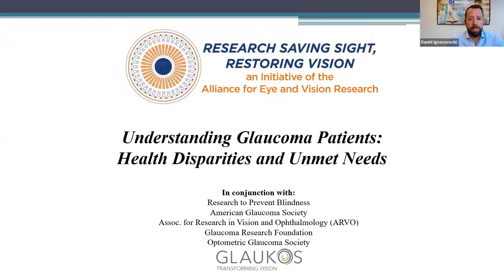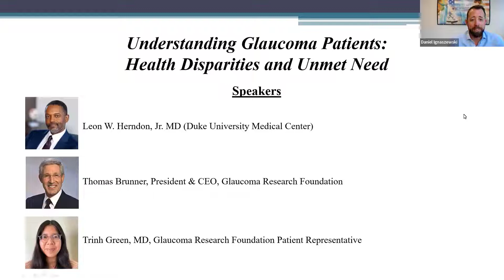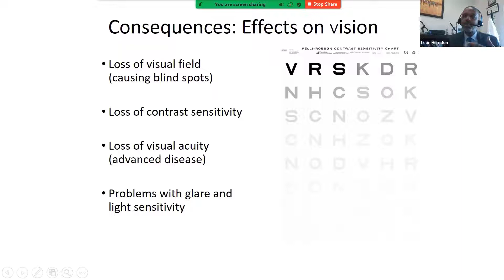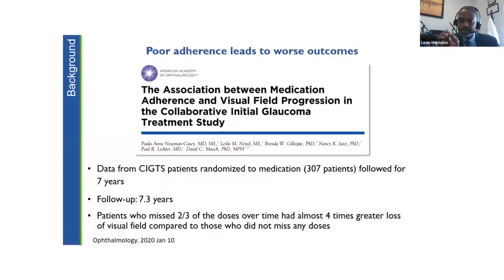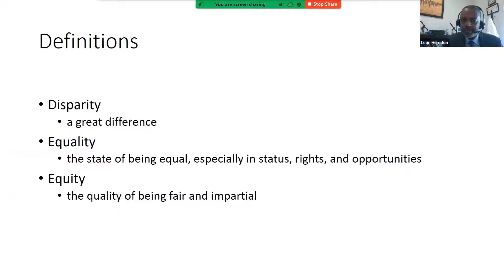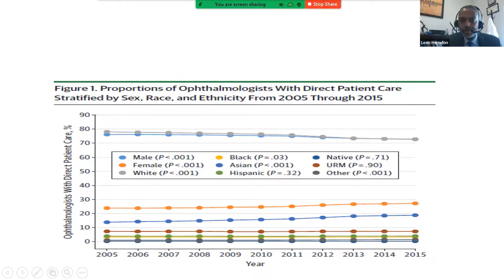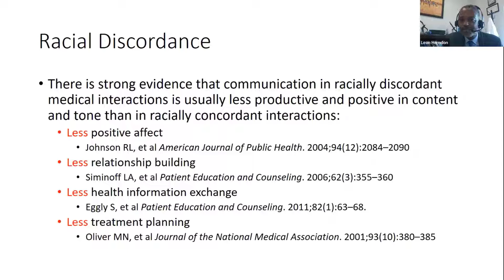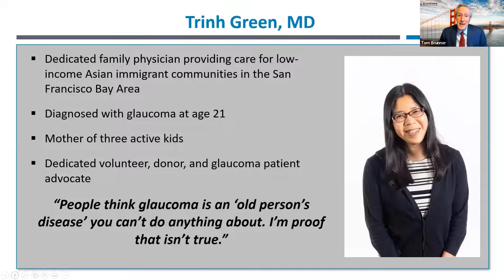Understanding glaucoma patients: Health disparities and unmet need